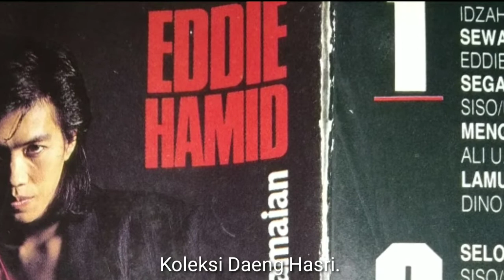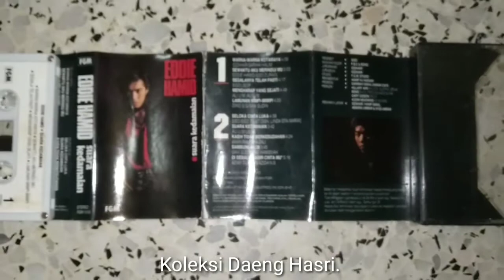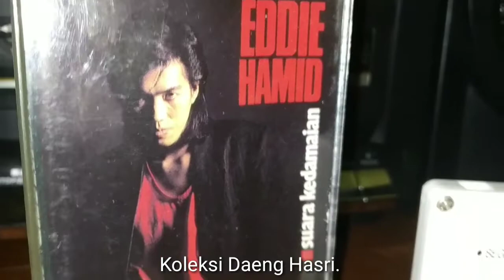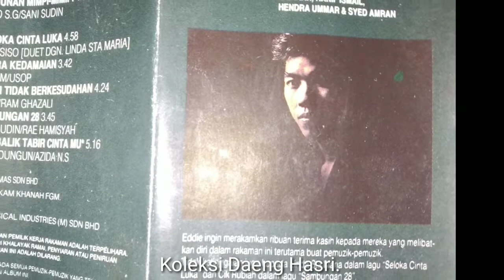Eddie Hamid - Sewaktu Aku Merindui Mu (1989)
Sebelum menempa nama sebagai seorang komposer lagu-lagu balada dan pop pada era 90an, Eddie Hamid asalnya merupakan seorang penyanyi rock di léwat 1980an. Muatnaik ini dari album pertama Eddie Hamid berjudul Suara Kedamaian terbit menerusi syarikat rakaman Family Group Musical (FGM) pada tahun 1989.

Menariknya beberapa lagu berentak balada / slow rock nyanyian Eddie Hamid dalam album ini mempunyai pengaruh yang iras dengan lagu-lagu pop balada ciptaannya di era 1990an.